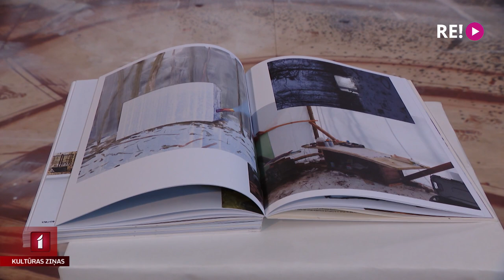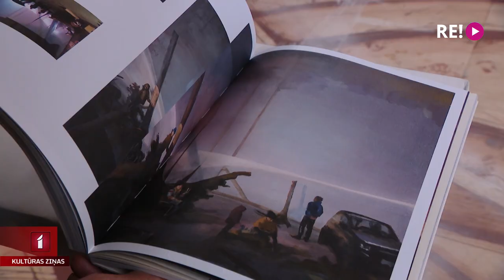Gleznotāja Andra Eglīša mākslas grāmata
Mākslinieks Andris Eglītis kopā ar domubiedriem izdevis savu pirmo mākslas grāmatu “Gaišs apcirsts paralelograms”. Ja jūs allaž intriģējis jautājums, kā mākslinieks rada, tad šī ir grāmata tieši jums, jo tajā atspoguļots Andra radīšanas un domāšanas process. Gleznas speciāli fotografētas viņa darbnīcā, uzbūvējot lielas dekorācijas, kurās būtu iespējams nofotografēt bildes to savstarpējās proporcijās un īstajā izmērā telpā. Mūsu filmēšanas grupa viesojās grāmatas atklāšanas pasākumā. Plašāk – Anete Lesīte.